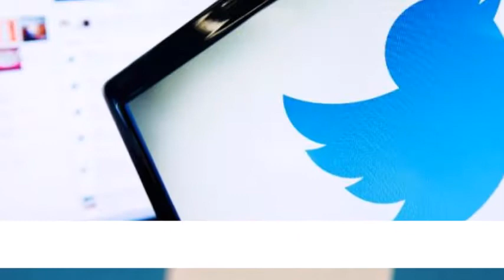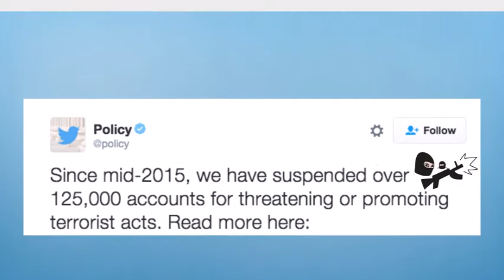Twitter suspends 125,000 'terrorism' accounts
Twitter says it has suspended more than 125,000 accounts since mid-2015 "for threatening or promoting terrorist acts".